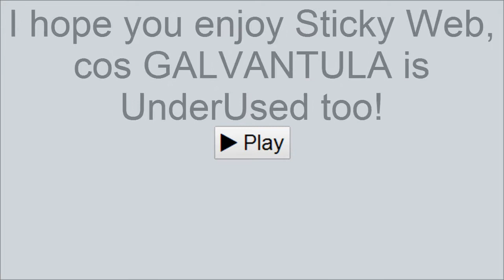Pokemon Showdown Battle #143 (Monotype, UU) Vs. Hotshock - Bipolar UU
UU got real weird overnight.  Not sure what all dropped to UU, but a lot of OU staples did and it's going to get weird.